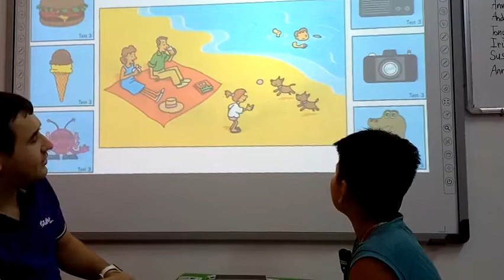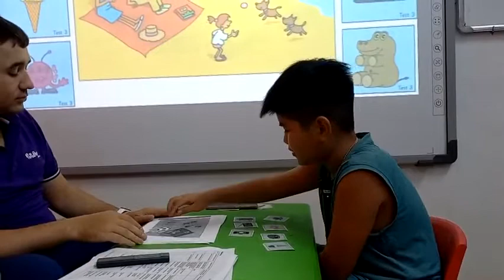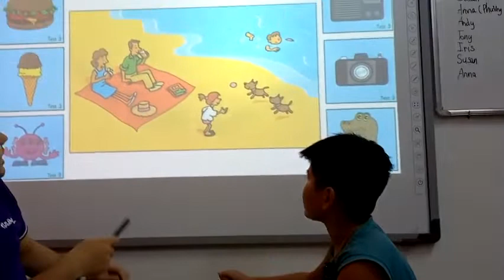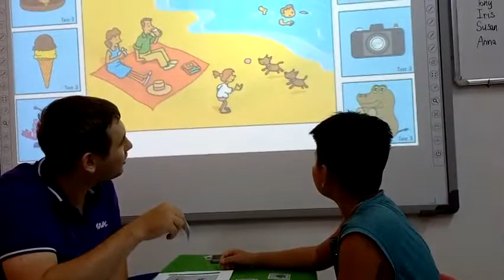Hoàng Phúc Lâm - Kevin - Giraffe 6 - Starters speaking test - ngày 13 tháng 9, 2022